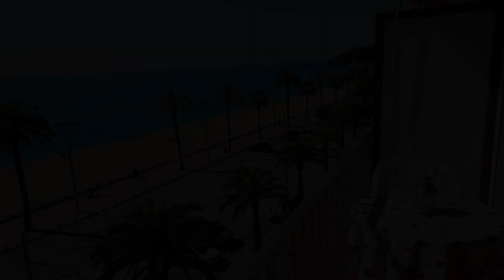Apartamento Zodiac AB 4B, Lloret de Mar, Spain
About Property:
Apartamento Zodiac AB 4B is a beachfront property set in Lloret de Mar, 200 m from Lloret de Mar Beach and 1.9 km from Fenals Beach. It features a terrace, sea views and free WiFi throughout the property.
The apartment includes 1 bedroom, a kitchen with a fridge and a microwave, as well as a coffee machine. Towels and bed linen are featured in the apartment.
Water World is 2.9 km from the apartment, while Girona Train station is 40 km away.
Property Type: Hotel
Address: Carrer dels Calafats, 17310 Lloret de Mar, Spain
Searching For
1. Apartamento Zodiac AB 4B - Lloret de Mar - Spain
2. Apartamento Zodiac AB 4B - Lloret de Mar - Spain Address
3. Apartamento Zodiac AB 4B - Lloret de Mar - Spain Rooms
4. Apartamento Zodiac AB 4B - Lloret de Mar - Spain Amenities
5. Apartamento Zodiac AB 4B - Lloret de Mar - Spain Offers and Deals
Audio Credit:
Track Title: Blank Slate
Artist: VYEN